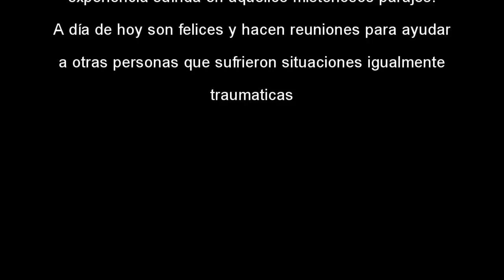Perdidos en el Teso de la Mora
Unos muchachos se perdieron en el denominado "Teso de la Mora" en la provincia de Zamora, cuando los encontraron tuvieron que ser ingresados en un psiquiatrico. Esta historia no es ficción, es real.